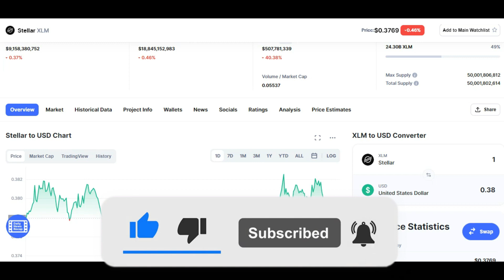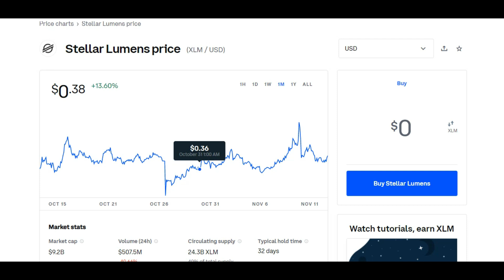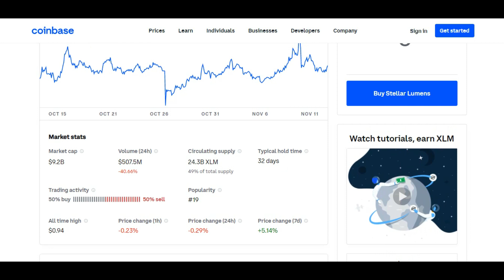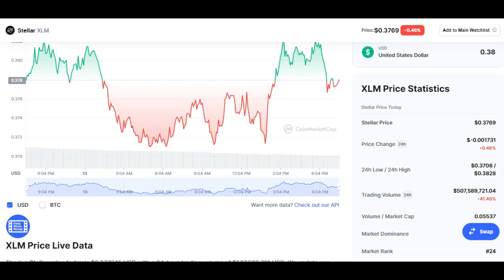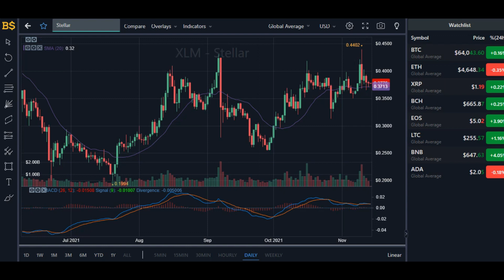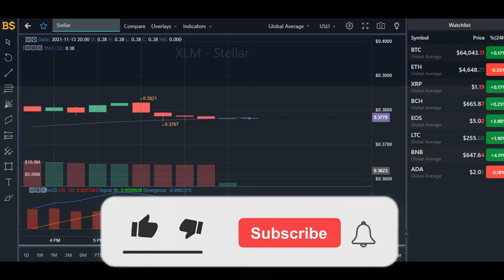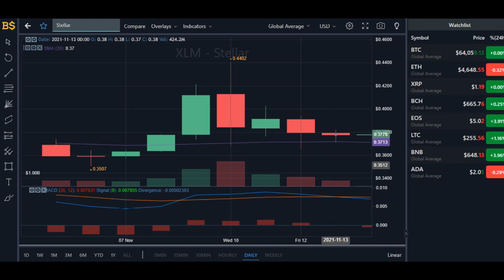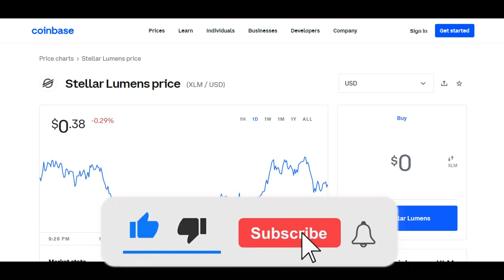XLM STELLAR LUMENS Price Prediction 2021! XLM Price Prediction 2021! XLM UPDATE!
XLM STELLAR LUMENS Price Prediction 2021! XLM Price Prediction 2021!